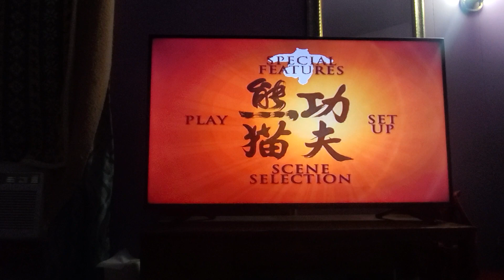August 20, 2023